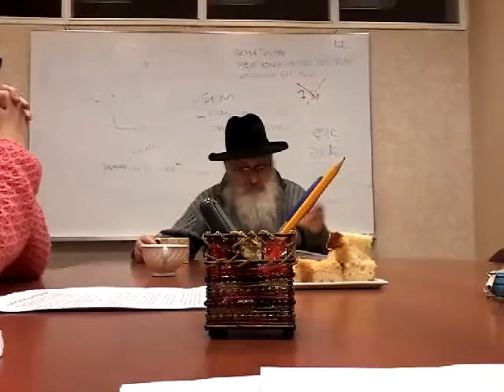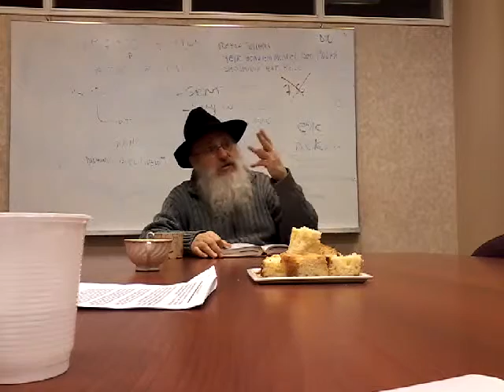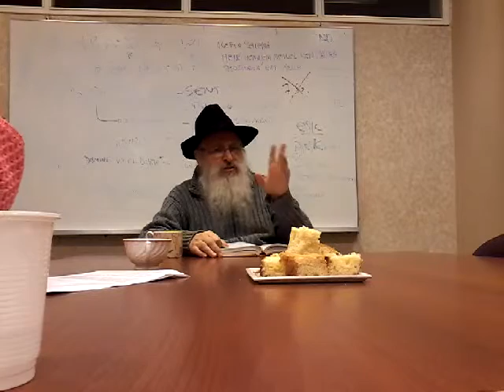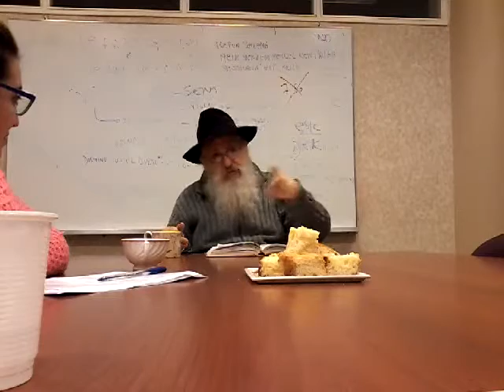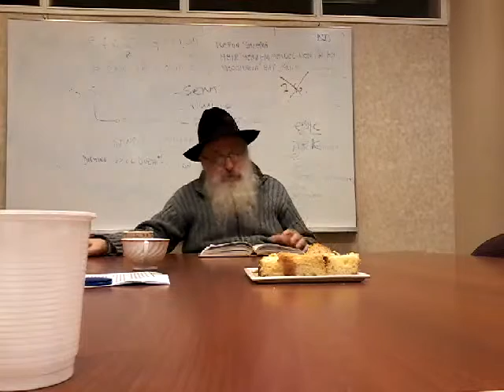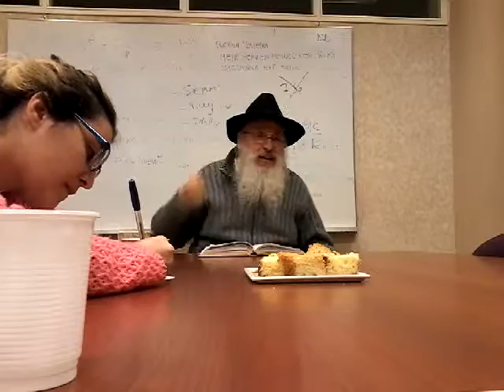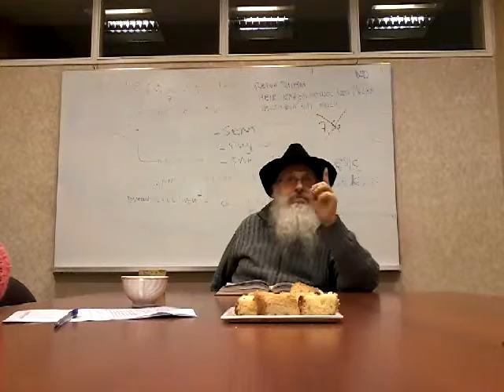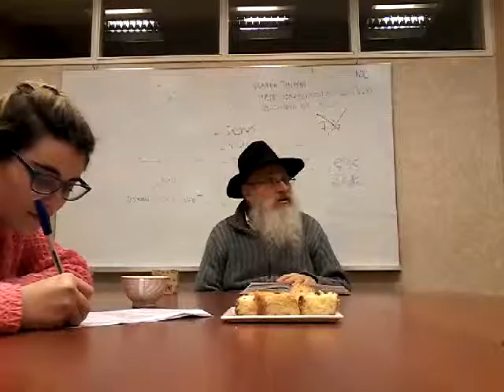Los pensamientos, escencia del alma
Libro Tania Cap 20, las manifestaciones de la inteligencia, y de los sentimientos,